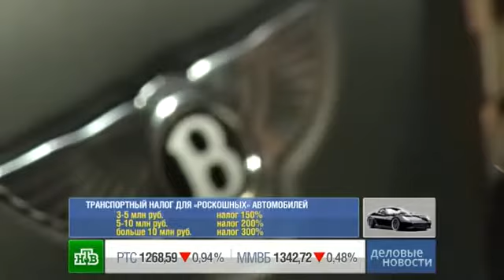Депутаты обложили дорогие машины большими налогами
Владельцам роскошных автомобилей придется раскошелиться. Транспортный налог на авто дороже трех миллионов рублей заметно возрастет. Соответствующий закон депутаты Госдумы одобрили на завершающем заседании весенней сессии.